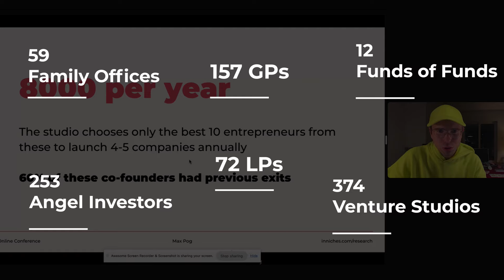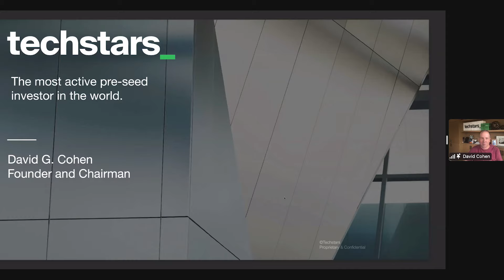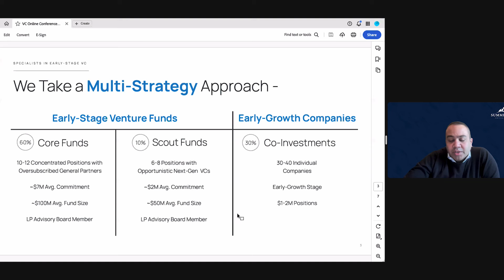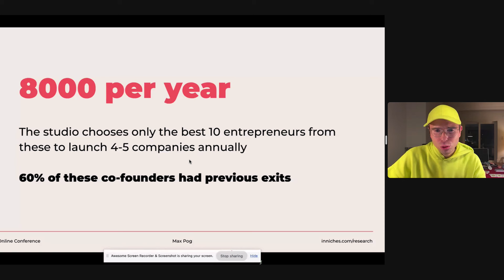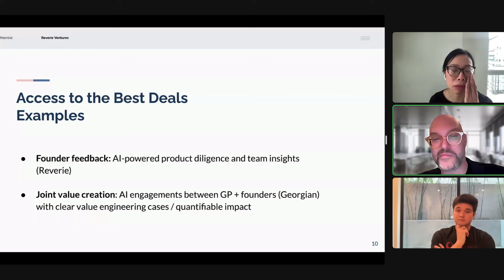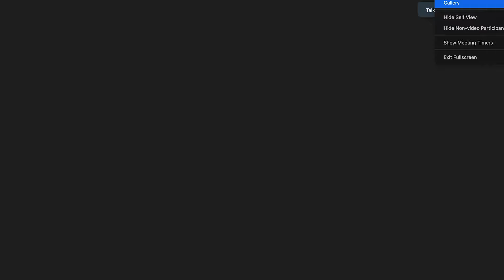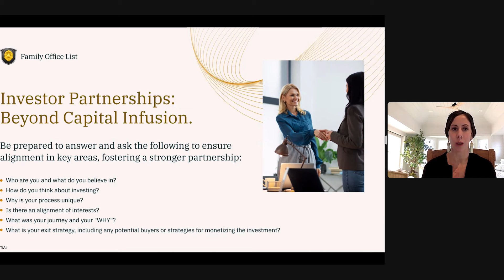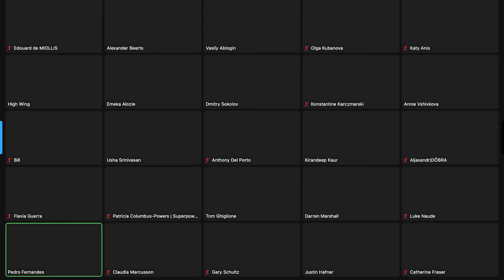Venture Capital Online Conference – 2024, January 12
You should watch this if you're engaged in Venture Capital and want to understand 2024 trends (what GPs & LPs think & do). We've got 1218 registrations, including 157 GPs, 72 LPs, 59 Family Offices, 253 Angel Investors, 374 Venture Studios, and 12 Funds of Funds.

14 speakers with a total AUM of ~$10B, 2 moderators, 649 unique visitors & 421 at peak + 1 cake on Max Pog's face 😁

⬆️ Check the first 30 seconds to feel the atmosphere
⬇️ Use time codes to navigate
⬇️ Look at the speakers' presentations
⬇️ Contact and join us at different platforms

00:00:00 Beginning
00:00:36 Intro
00:04:13 How did I launch my first $23M fund in 2023? Why and how founders should move to the US to build their unicorns? Ihar Mahaniok, Managing Partner @ Geek Ventures.
00:21:30 Maturation of the VC asset class accelerated by the downturn. David Cohen, Founder & Chairman @ TechStars.
00:35:46 Poker pause
00:37:32 Our learnings from being an LP in 30 venture funds. What does an ideal fund manager look like? Apurva Mehta, Managing Partner @ Summit Peak Investments, LLC.
00:56:03 Venture Studio Model: criticism & excitement. Max Pog, 3x entrepreneur, author of 7-month research on venture studios.
01:11:22 From Data to Deals: The Impact of AI in VC Fundraising Success. Jason Brenier,  AI leader and Co-Founder,  Managing Partner  @ Reverie Ventures & Margo Wu, AI Lead Investor @ Georgian.
01:28:42 GPs/LPs Panel moderated by Clancey Stahr, Managing Partner @ GoAhead Ventures. Jenny Fielding, Co-founder & Managing Partner @ Everywhere Ventures. Ben Stokes, Founding Partner @ Chasing Rainbows. Mark Schulze, Chief Strategy Officer @ TSX Entertainment & LP. Stephanie A. Rieben-de Roquefeuil, Co-Founder & CEO @ Diadem Capital & LP
01:40:58 How did I launch my first $10M fund in 2023 with super optimism? Gabriel Jarrosson, Managing Partner @ Lobster Capital
01:53:40 How to engage with family offices if you're fundraising? Danielle Patterson, Owner & Managing Director @ Family Office List LLC
02:09:08 Fireside chat  with Alfred Chuang, Founder and General Partner @ Race Capital
02:26:00 Thanks from Max and poker results

Presentations of speakers:

1. Apurva Mehta - Our learnings from being an LP in 30 venture funds. What does an ideal fund manager look like?
2. Max Pog - Venture Studio Model criticism & excitement
3. Jason Brenier & Margo Wu - From Data to Deals_ The Impact of AI in VC Fundraising Success - Reverie Ventures
4. Danielle Patterson - How to engage with family offices if you're fundraising

Additional resources from Max Pog & the team:
1.
2. Read my 7-month report on venture studios (it made me famous in the studio community 😁)
5. If you're a Venture Studio or you plan to build one, join our Venture Studio Family (paid community) and get access to the numbers, documents/playbooks, & investors of venture studios
6. More content & events for startup studios on my LI
8. My team: Masha & Annie